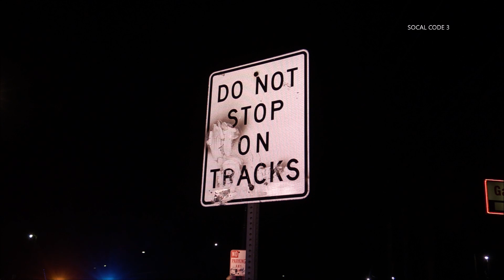San Ysidro: Car Gets Struck On Trolley Tracks 1/6/2020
DATE/TIME: 1/6/2020
CITY/AREA: San Diego (San Ysidro)
LOCATION: 721 East San Ysidro Blvd.
INTERVIEW:
INCIDENT TYPE: Vehicle Accident
INCIDENT DETAILS:

A elderly driver got his vehicle struck after driving his vehicle onto the trolley tracks near the San Ysidro Port of Entry near the Mexican border. Trolley service was temporary stopped as crews removed the car off the tracks.

AGENCIES: San Diego Police, San Diego Metropolitan Transit System